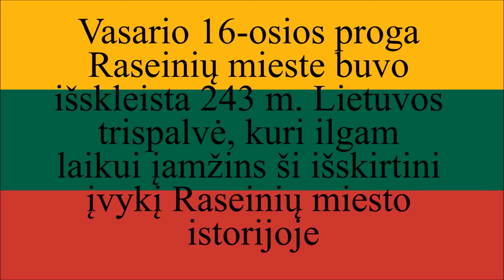Raseiniuose buvo išskleista ilgiausia trispalvė